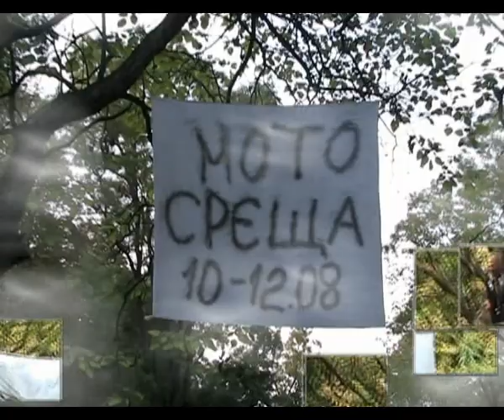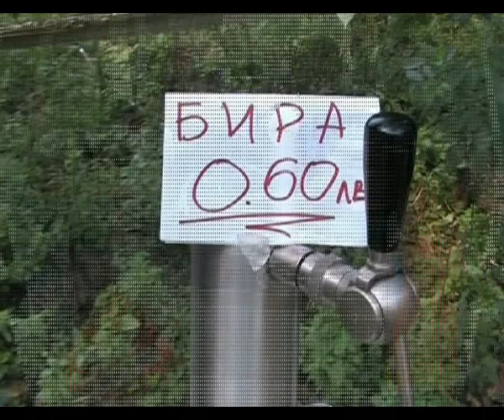Moto-forum sresta``Krushuna``2007 avi XViD~1.avi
Мото форум Среща крошуна 2007